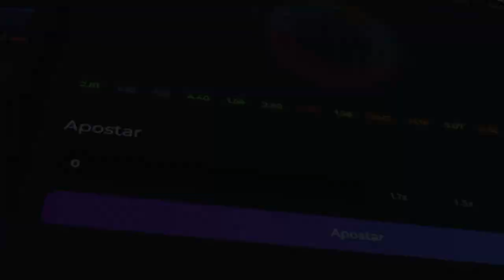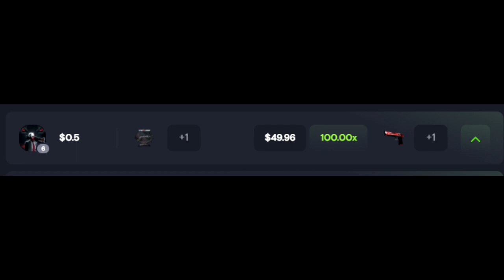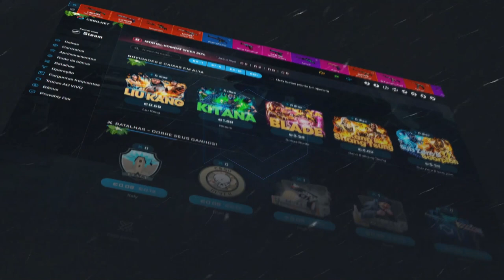a NOVA CAIXA SEMANAL do DIABLO 2 no CSGONet - É BOA? 3$ CODIGO ESNCODIDO X2